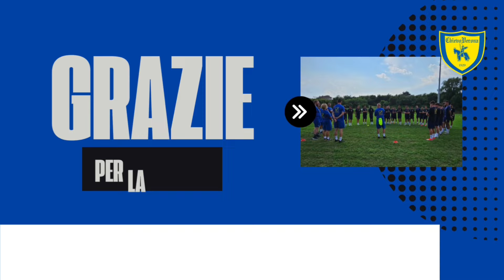INTERVISTA POST PARTITA || CASATESE MERATE vs AC CHIEVOVERONA || Serie D • 15ª Giornata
⚪️🔵Ascoltiamo le parole di Mister Allegretti al termine della quindicesima giornata di questo campionato giocata in trasferta sul campo della Casatese !!

🔥Un ottimo Chievo non va oltre lo 0-0 a Merate contro la Casatese. Soprattutto nel primo tempo, avremmo ampiamente meritato i tre punti…. Quarto risultato utile per noi e risposte sicuramente positive dalla trasferta in terra di Lecco.

𝗖𝗔𝗦𝗔𝗧𝗘𝗦𝗘 𝗠𝗘𝗥𝗔𝗧𝗘 𝘃𝘀 𝗔𝗖 𝗖𝗛𝗜𝗘𝗩𝗢𝗩𝗘𝗥𝗢𝗡𝗔 - 𝟬 𝗮 𝟬

Campionato di Serie D • 15ª Giornata

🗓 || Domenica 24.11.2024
📯 || Ore 14.30

ℓ.в.